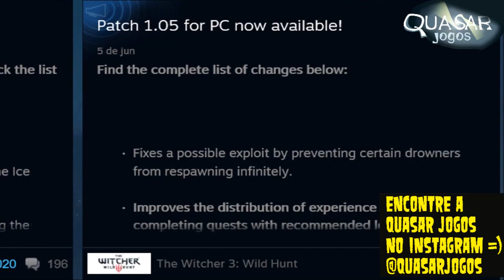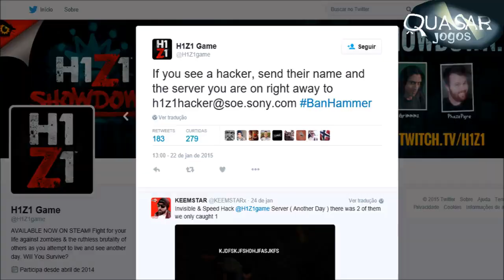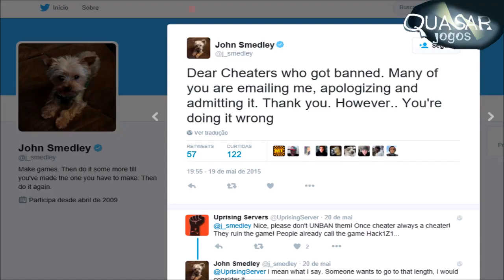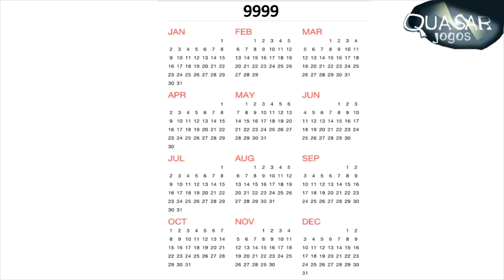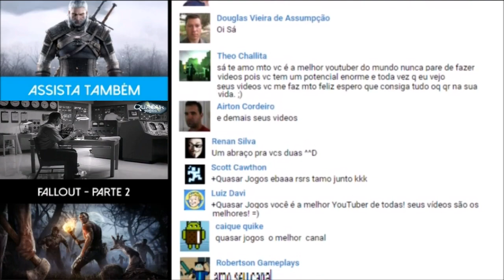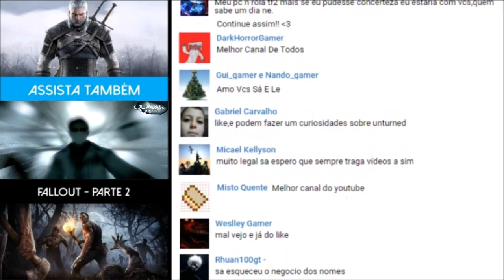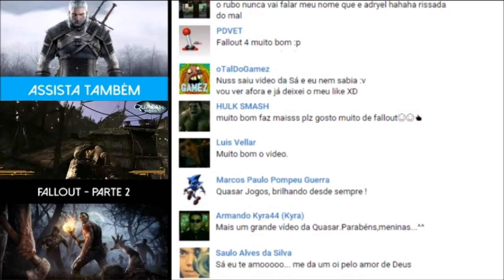Como Trapaceiros Foram Punidos em Games - Parte 1 - Quasar Jogos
Desde que os jogos foram inventados há jogadores que encontram formas de ultrapassar a barreiras de suas regras. Seja como for, desde o inicio da industria dos jogos desenvolvedores tem ficado de olho nos jogadores trapaceiros e alguns estúdios encontraram formas bem criativas de fazer os gamers pensarem duas vezes antes de saírem da linha.

Neste Vídeo nós falamos sobre os games:

01:53 The Witcher 3: Wild Hunt
03:42 Grand Theft Auto V
04:44 The Legend of Zelda: Link's Awakening
05:58 Ultimate Marvel vs. Capcom 3
06:08 Mortal Kombat X
06:16 Killer Instinct
07:19 H1Z1
10:11 Monster Hunter Tri

Os games que são mostrados nos primeiros minutos do vídeo são:

00:31 League of Legends
00:33 The Elder Scrolls V: Skyrim
00:48 H1Z1
01:05 Team Fortress 2
01:11 Mortal Kombat X
01:14 The Legend of Zelda: Link's Awakening
01:30 Killer Instinct Season 2
01:36 Super Mario 64

Link para o aplicativo da Quasar Jogos (Receba em seu navegador notificações de vídeos novos)